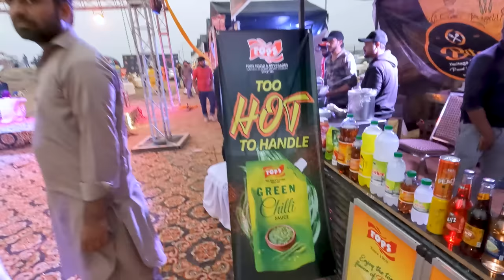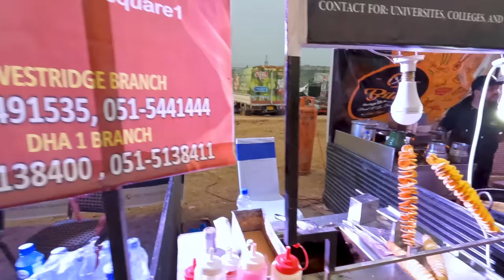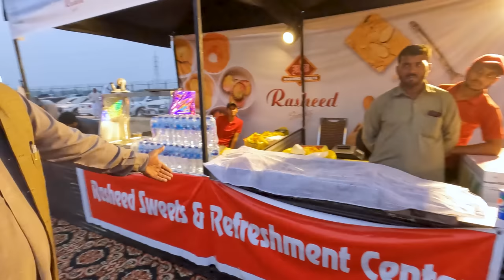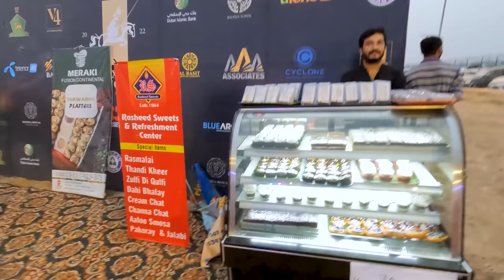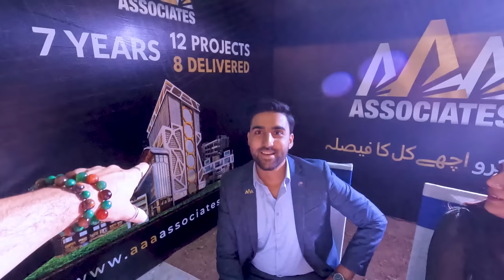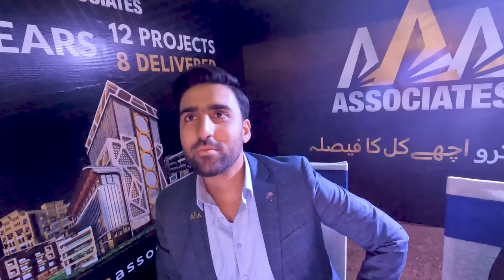Don't get HIT with the stick at Tent Pegging! 🇵🇰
It's time for TENT PEGGING!

Today's episode takes us to Bahria Town near Islamabad to, visit a very cool and unique cultural event at the Bahria Royal Riding Club. Get ready to meet so many amazing local Pakistani people in this video! The joy and kindness I saw from all of them was truly heartwarming. Thanks for all the love, Pakistan!

But the main event here are the horses! Check out these big, beautiful beasts, as people from all over Pakistan compete in the tent pegging.

Shout out to the kind people I met at AAA Associates! You're not going to believe they help me meet in my next vlog!

00:00 Pakistani hospitality at its finest
02:59 Don't get hit by the stick!
05:12 What a cool sport
06:04 VIP Area
08:07 Meeting a cool Pakistani guy
10:21 Tent pegging ACTION!
11:37 Walking through the crowd
12:36 Good Pakistani men!
13:51 What would you change about Pakistan?
15:24 Pakistani people have BIG smiles
17:21 Food Tour
20:39 A company has an offer for me...